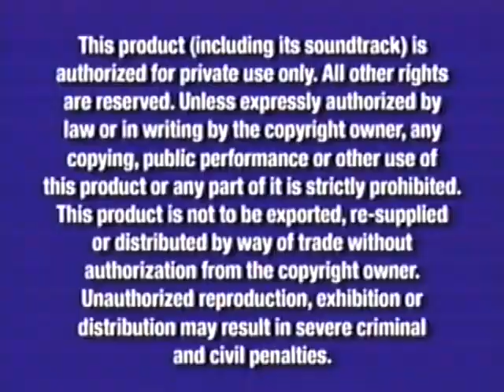Opening to Little Einsteins Team Up For Adventure 2006 VHS (Homemade)